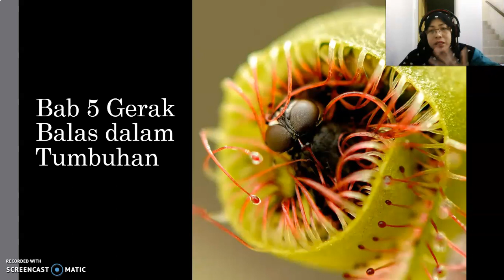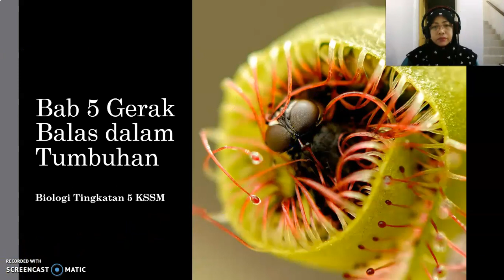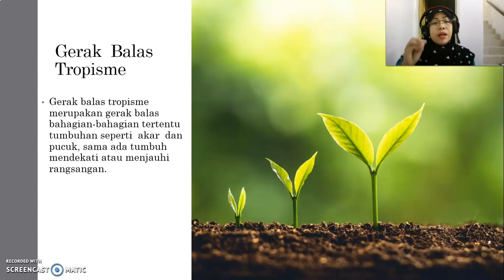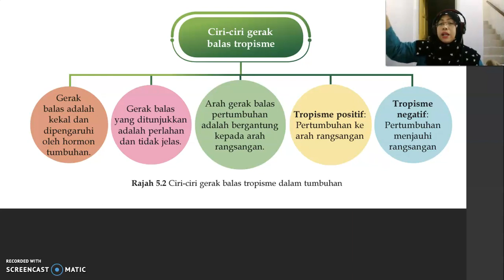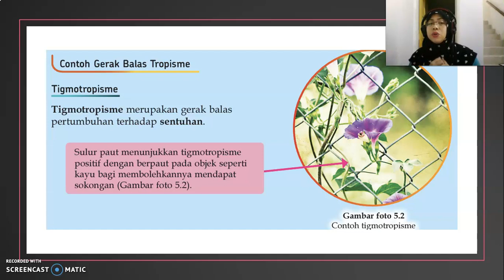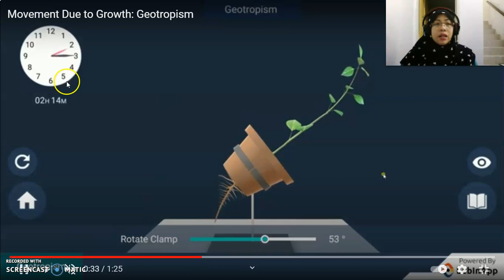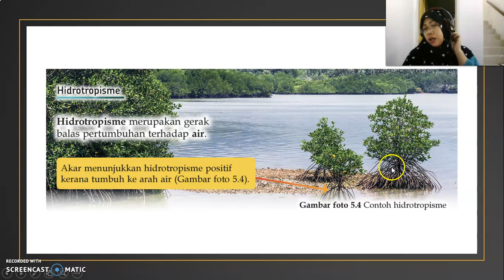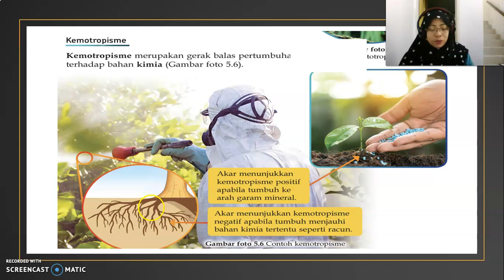Biologi F5 5.1 JENIS GERAK BALAS PART 1